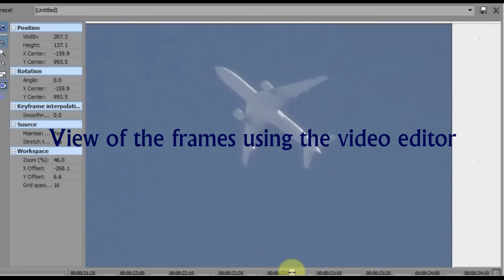Cigar UFO - Zips By Airliner Going in The Opposite Direction in Southern California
Looks like a cylinder or cigar ufo, maybe a sideways disk?  Who knows.  This was in S. Orange County, CA.

I was sorting through old video captures from when I just had hundreds of videos of UFO sightings but posted the best ones.
Since the Malaysia incident, I do think it's probably a good idea to post this one passing an Airliner.
No wonder we don't see them, when they are moving fast, wow it's hard to see it's not like you can rewind your eyeball sightings.  But you can rewind a video & slow it down.

This footage was from September 29, 2014.  I had so many UFO sightings that year, I started some projects I hadn't finished, this was one of them. I saw another one just 2 months prior to this but suspect it may have been a Military exercise with a plane & UFO.

Also 6/29/14 (same sky-watching day)

Night UFO sighting passed right over the roof with the video recorder in my hands & I got some bizarre detail in the zoom, very rare.